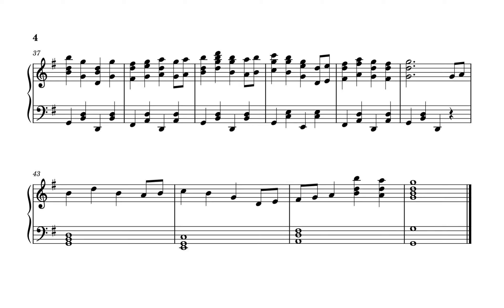Nicholas Skinsacos - Fluffy Pancakes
Started composing on Feb. 2, 2024